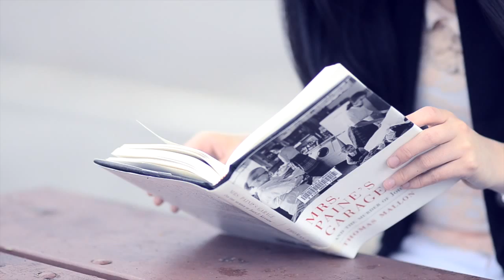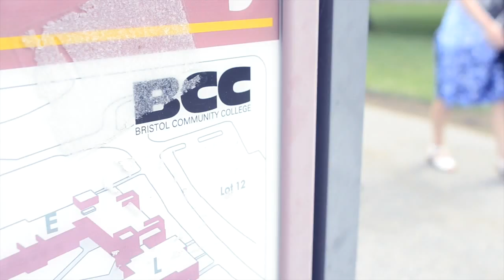Student Profile: Anastasia Tabora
Meet Anastasia Tabora, a 2014 graduate of Bristol Community College. It's not uncommon to find older students seeking an education at BCC...but it is a little uncommon to find any 15 year olds starting their path in higher education. That's how old Anastasia was when she enrolled at Bristol, having finished her home schooling program. She took her classes at BCC's Attleboro Campus, involved herself in the Honors Program, and even created the "Astronomy Club." Up next: transferring to UMass-Amherst to enroll in Astrophysics. Sound unbelievable? Not to Anastasia, who has all the drive in the world.